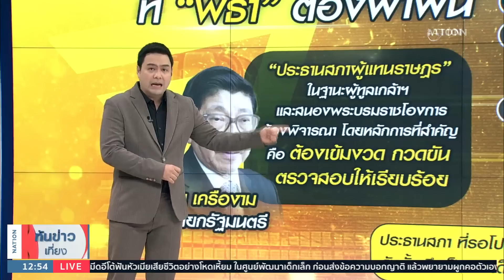เปิด "เกมสภา" ขวาง "พิธา-ก้าวไกล" | เนชั่นทันข่าวเที่ยง | NationTV22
Line : @nationonline